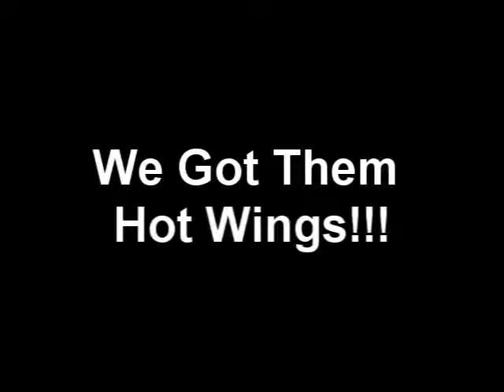Hot Wings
This Song is Called "Hot Wings" and its not about food!!!